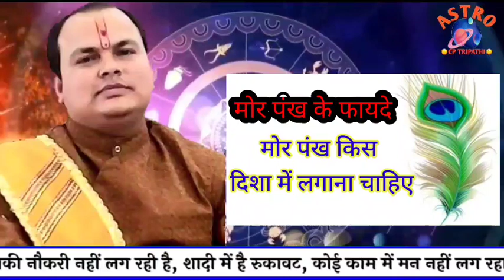वास्तु के अनुसार मोर पंख किस दिशा में लगाना चाहिए मोर पंख के फायदे